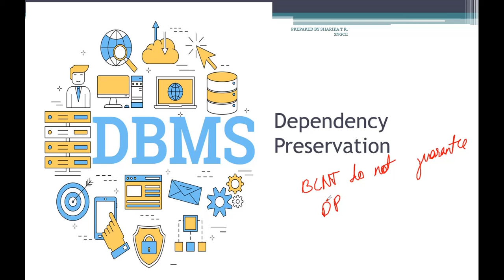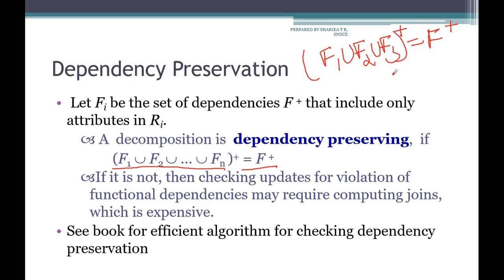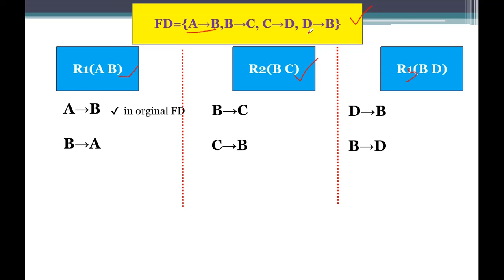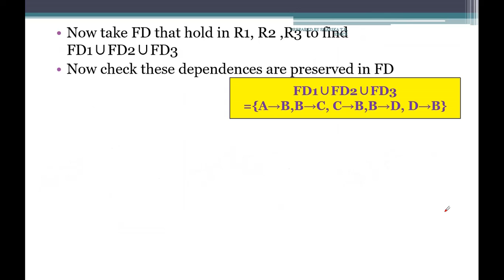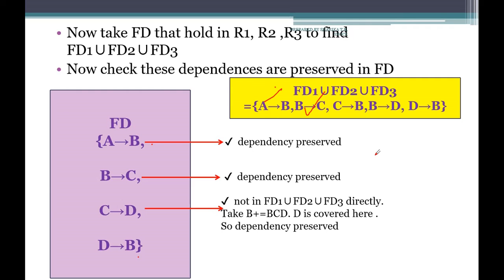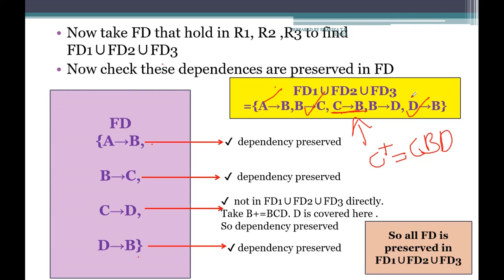Dependency Preservation_DBMS_Module 4